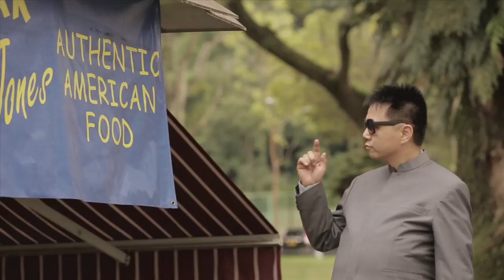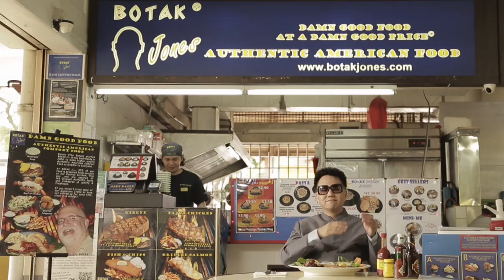Another VVIP Quietly Given HDB Tour (English)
After Prince William and Kate Middleton were given a taste of 'real' HDB life in a highly staged setting, another VVIP was quietly given the same tour of Strathmore Green, Queenstown with an unexpected outcome. Watch the video to find how a real heartland tour should be conducted!